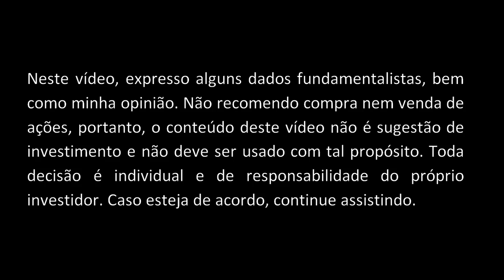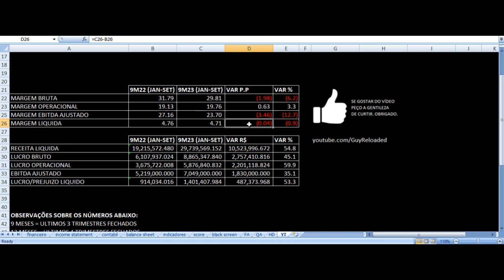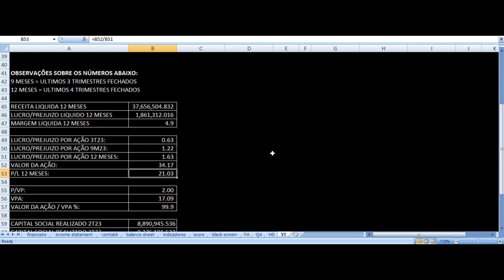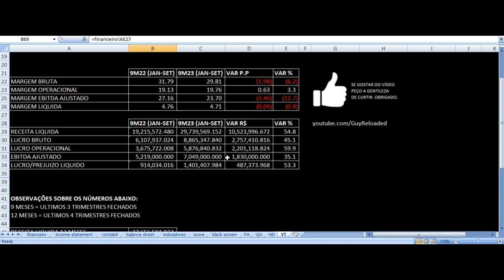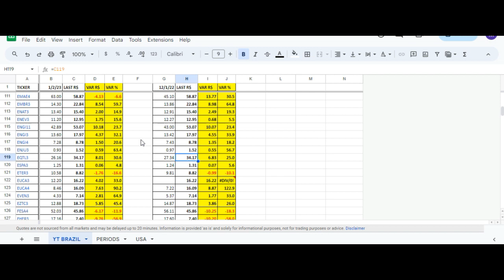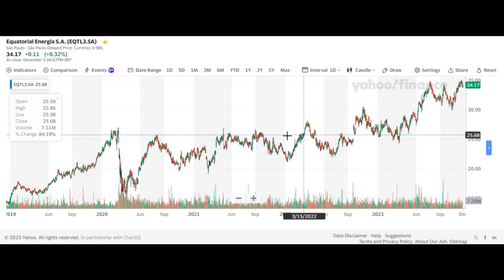Equatorial Energia Resultados 3T23 - EQTL3 Terceiro Trimestre 2023 Análise Fundamentalista Ações